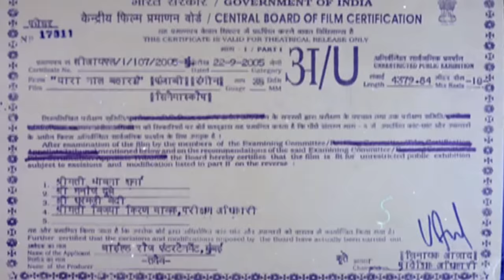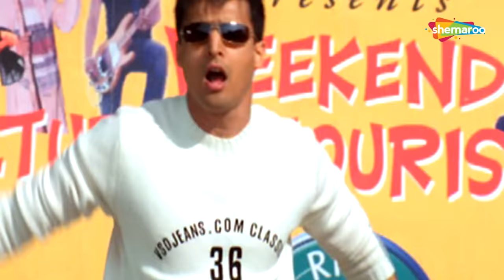Blockbuster Punjabi Movie - Yaraan Naal Baharaan - Jimmy Shergill, Juhi Babbar, Ghuggi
Blockbuster Punjabi Movie - Yaraan Naal Baharaan - Jimmy Shergill, Juhi Babbar, Ghuggi Anupam Kher

Starring : Jimmy Shergill, Juhi Babbar, Raj Babbar, Anupam Kher, Gurpreet Ghuggi
Director : Manmohan Singh
Writers : Amrik Gill, Babu Singh Mann

Yaraan Naal Baharaan (2005)
This Punjabi Movie shows the college life of students, their hostel life, the way they enjoy themselves in the college and the hard work they put in for their studies. This film tells a story of young hearts seeing each other and falling in love; this falling in love makes their life so different and beautiful. Navdeep, the son of an Army major, sees a girl, Harmaan, and falls in love with her. In time, she also starts liking him. There are lots of good moments between both of them while Navdeep tries to convince her for his love. Both start to dream of a happy life together. But problems arise when they think of taking their parent's consent before going any further. Harmaan's father is a typical Punjabi father with a big ego who does not appreciate the idea of his daughter selecting a groom herself. It's the same case with the Army Major - he has given Navdeep all the freedom in life, but cannot accept the fact that his son has chosen a girl for himself. He thinks it is his duty and right.Fellow students of Punjab University, Navdeep Singh and Harmaan Kaur, fall in love with each other. She introduces him to her dad, Retired Colonel Thakur Singh, who instantly disapproves and wants his daughter to marry a groom from the U.S.. Navdeep's dad, Retired Major Balwinder Singh Brar, also opposes this alliance, and wants his son to complete his studies before getting married. Balwinder subsequently changes his mind but wants Thakur to adapt to tradition and approach him - but Thakur refuses to do so. The couple then conspire with their fellow students and arrange for their parents to meet on neutral ground. It is this decision that will shatter and change their lives forever .